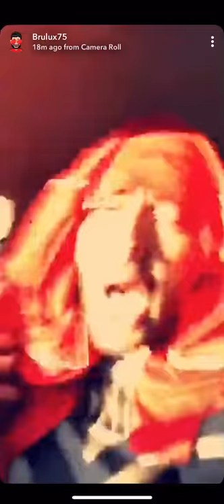Brulux chante l'hymne national de la Tunisie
Humat Al-Hima Brulux On The Flux Bruler l'hymne national de la Tunisie tunisienne un Rappeur Français francais حماة الحمى Coupe d'Afrique des nations de football AFCON Brulux75 en arabe